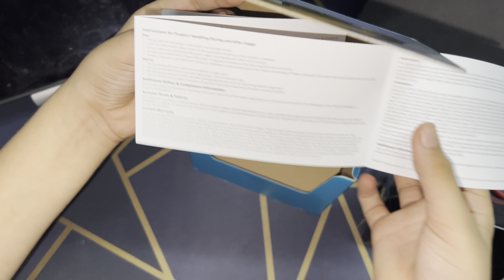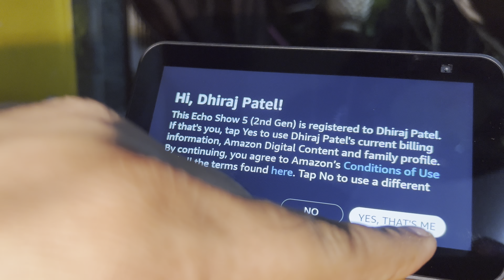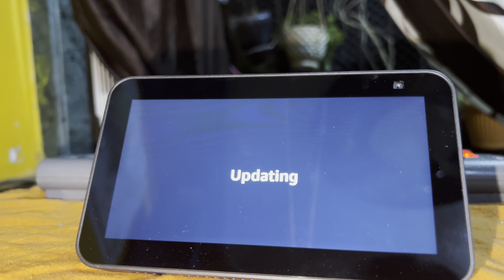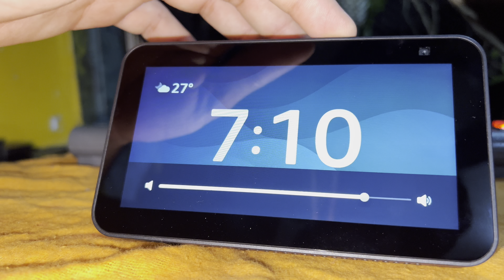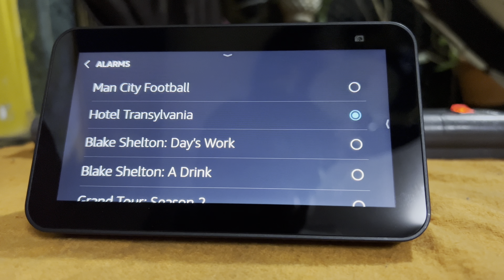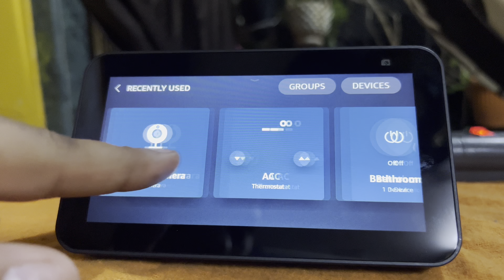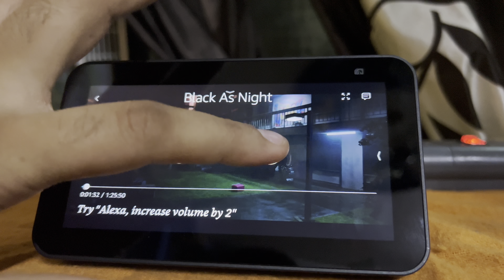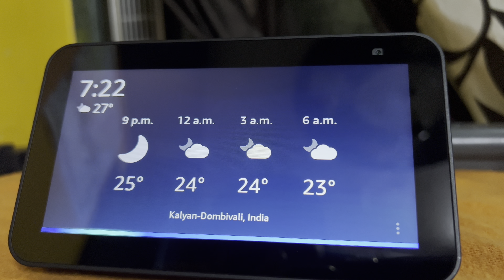Amazon Alexa Echo Show 5 (2nd Generation) Unboxing & Set up